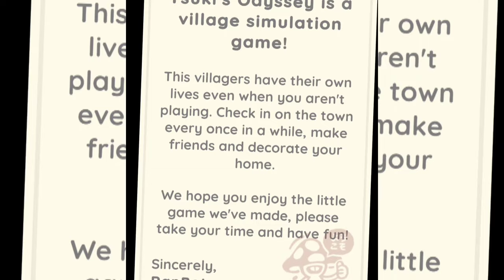✅ COMO CONSEGUIR MUCHAS ZANAHORIAS en TSUKI ODYSSEY - OBTENER DEMASIADAS ZANAHORIAS EN LA ODISEA DE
✅ COMO CONSEGUIR MUCHAS ZANAHORIAS en TSUKI ODYSSEY - OBTENER DEMASIADAS ZANAHORIAS EN LA ODISEA DE TSUKI